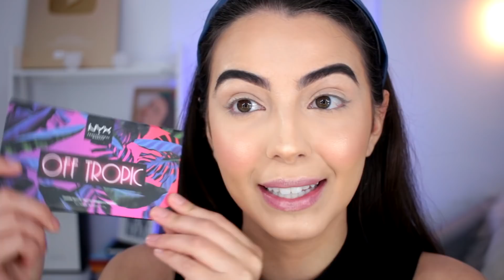MAKES que fui *INFLUENCIADA* A COMPRAR por BLOGUEIRAS!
Oiii genteeee!!! O video de hoje é só com produtos que fui influenciada a comprar por outras blogueiras!!! Espero que voces gostem!!!